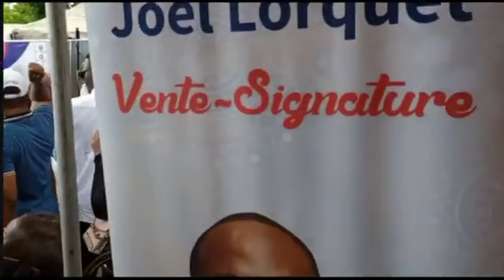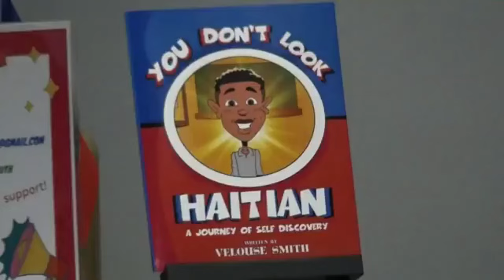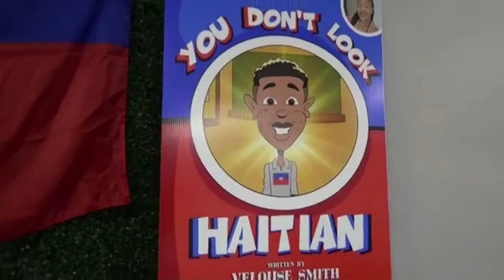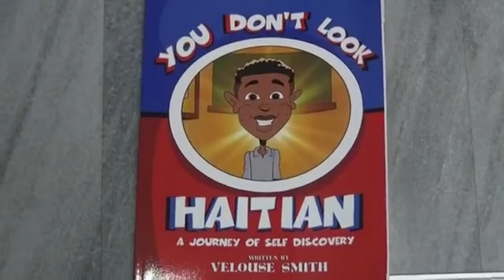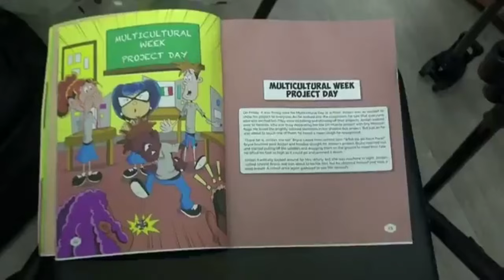LAVWADLAMERIK 15 AOUT 2024 NOUVÈL CHO CHO